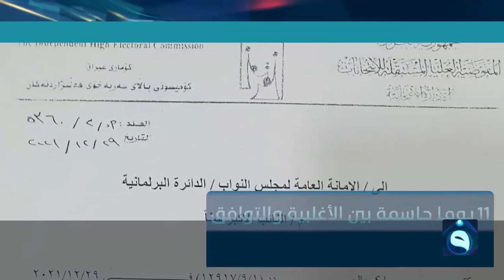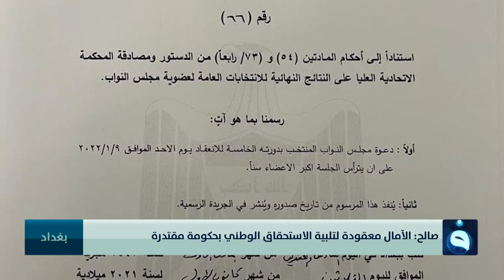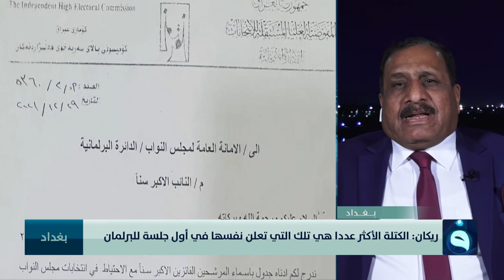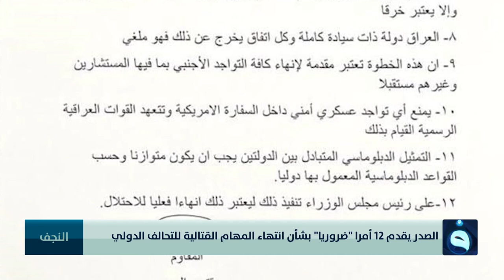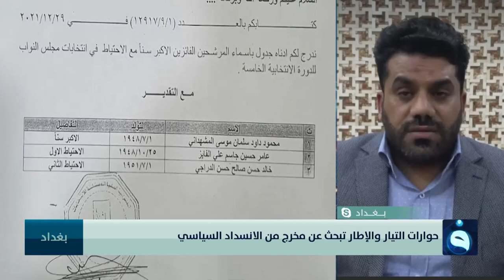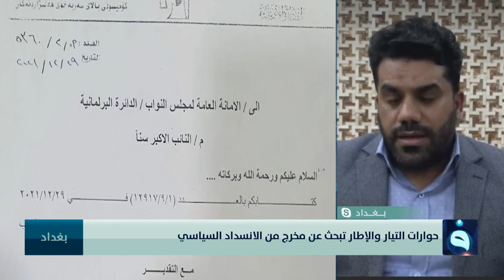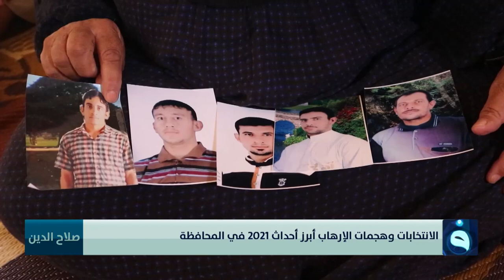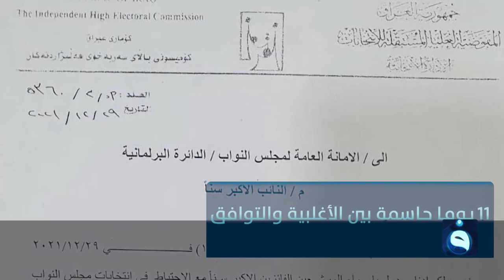الحصاد الاخباري من قناة الفلوجة مع سؤدد طارق و محمد الكبيسي 30-12-2021